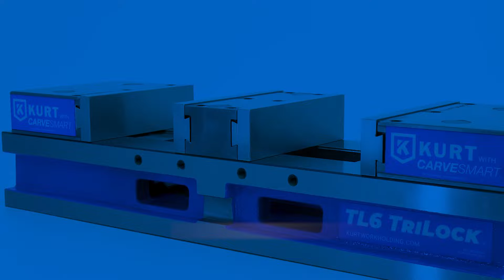Kurt TriLock Vise with CARVESMART Jaws and 3-in-1 Design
The new Kurt TriLock Vise has a revolutionary design that transforms a single vise into three different vise sizes in minutes and can be completely disassembled for cleaning or setup in under 3 minutes. Features CARVESMART quick-change dovetailed jaws for fast setups and changeovers.